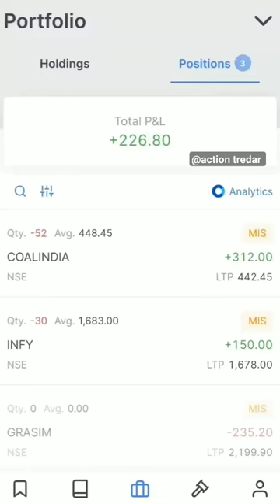tredars coal India 📈📉stockmarket